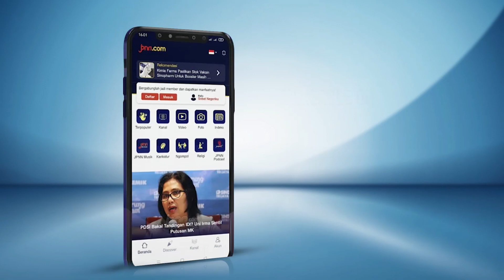GIIAS 2022, Daihatsu Pamerkan Konsep Mobil Listrik Ayla Ev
PT Astra Daihatsu Motor mengenalkan konsep mobil listrik Daihatsu Ayla Ev. Ini dipamerkan dalam pameran otomotif GIIAS 2022 di Ice BSD Tangerang.

BACA JUGA:
Ragam Produk Seiken Ramaikan GIIAS 2022